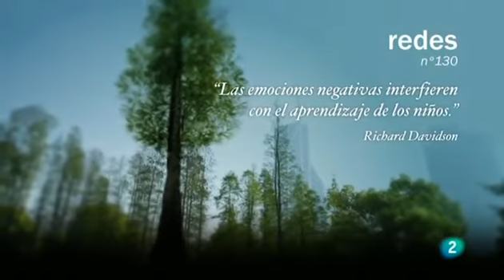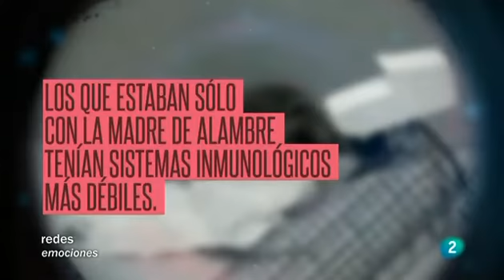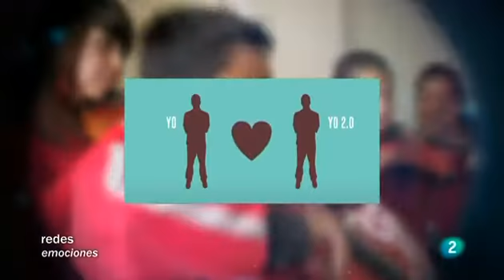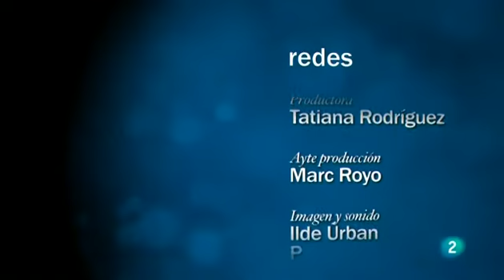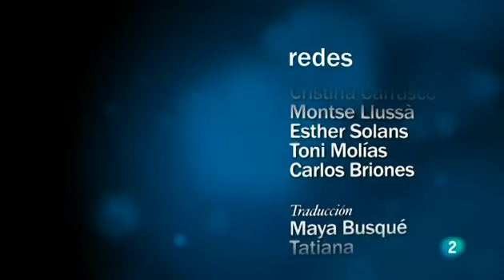Redes - Aprender a gestionar las emociones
Por fin estamos tomando conciencia de que hay vida antes de la muerte. En este programa especial de Redes, exploraremos junto a Eduard Punset algunas de las claves de lo aprendido en los últimos años para encarar el gran desafío de difundir el aprendizaje social y emocional en todos los ámbitos de la sociedad. Y en su sección, Elsa Punset nos hablará sobre cómo las emociones nos atraviesan desde los primeros años de vida y nos definen como personas. Las emociones negativas interfieren con el aprendizaje de los niños. Richard Davidson - Las emociones en la escuela. La ciencia está corroborando ahora que la gestión de las emociones básicas y universales debería preceder a la enseñanza de valores y, por supuesto, de contenidos académicos. Los niños se juegan con ello su vida de adultos. Richard Davidson es uno de los neuropsicólogos pioneros en este campo, al igual que psicólogo Daniel Goleman, con quienes pudimos hablar de estos temas en el congreso del Mind & Life Institute celebrado en Washington.